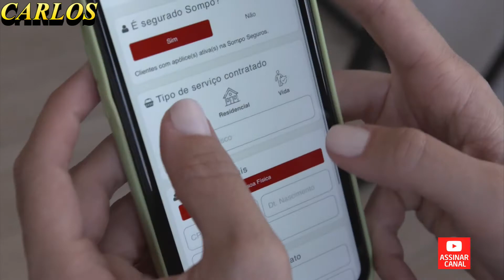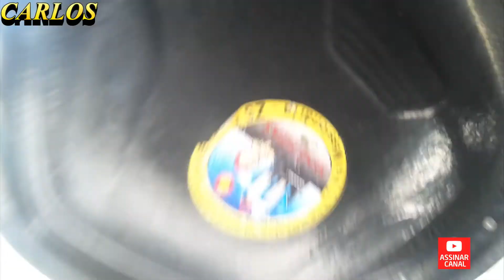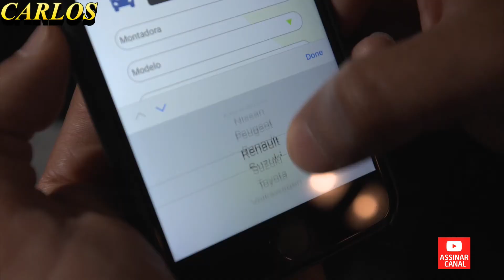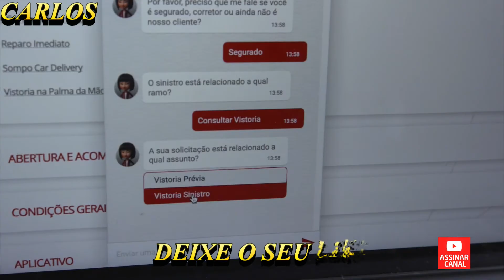CARLOS - BATERAM NO MEU CARRO E FUGIRAM . QUE RAIVA , E AGORA O QUE FAÇO? SEGUROS NA PALMA DAS MÃOS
BATERAM NO MEU CARRO E FUGIRAM . QUE RAIVA , E AGORA O QUE FAÇO? SEGUROS NA PALMA DAS MÃOS
AUTO SERVIÇO , SEGURADORAS ON LNE O SEU CARRO SOFREU UM SINITROS , COM O APP NEM PRECISA SAIS DE CASA PARA ATIVAR O SEGURO , APLICATIVOS VEIO PARA FACILITAR TAM TO PARA O SEGURADO COMO PARA A SEGURADORA.
ATENDIMENTOS PERSONALISADOS ESTÃO MAIS FACEIS COM A TECNOLOGIA
SINISTRO DE AUTOMOVEIS ,
Quem pode contratar seguro automotivo?
Qualquer pessoa que seja proprietária de um veículo pode fazer um seguro auto. Indivíduos que tenham legítimo interesse no carro também podem fazer a contratação de um seguro de carro.
 que influencia o valor do seguro de automóvel?
Muitos fatores são levados em consideração para precificar o valor do seguro auto, mas os principais são: o modelo do veículo, região de circulação, coberturas e perfil do segurado. Dentro do perfil do segurado algumas características são importantes, como a idade, sexo, estado civil, onde mora e onde trabalha.
O que é o Seguro Auto?
Pra você aproveitar seu carrão ao máximo e andar por aí numa boa, o Seguro Auto é muito importante! Com ele, você tem uma ajuda caso alguém roube ou furte o seu carro, ou até se ele passar por uma enchente, por exemplo. E aqui na Youse, como você personaliza seu seguro, você escolhe se também quer cobertura para consertar o seu carro ou o de terceiros, em caso de batida.

Além de todas as coberturas como Batida com Perda Total, Roubo e Furto, Alagamento, Incêndio etc., o seguro de carro oferece várias assistências, que são serviços 24h pra não te deixar na mão, como guincho, chaveiro, troca de pneus, carro reserva e muitos outros.

É você mesmo quem faz a cotação do seu Seguro Auto online e monta com as coberturas e assistências que quiser, de acordo com o que você precisa e que cabe no seu bolso. Demais, né?

COMPARTILHE